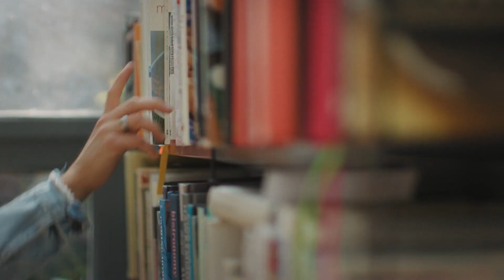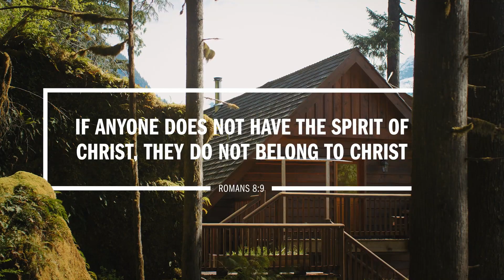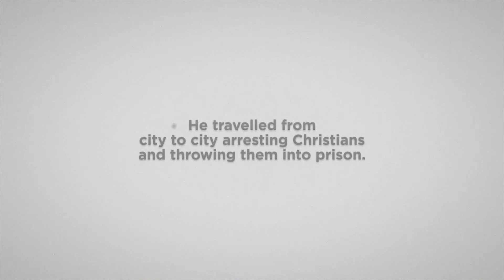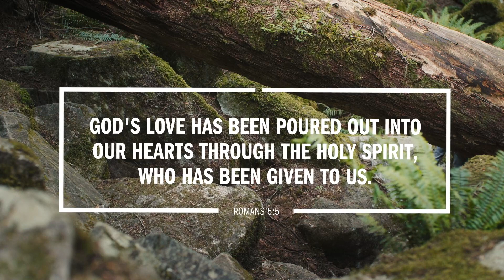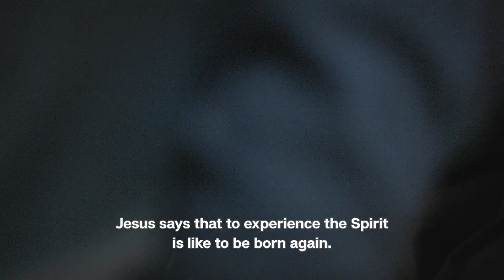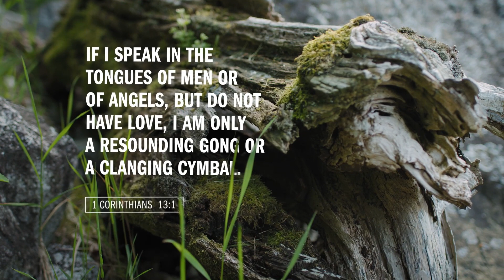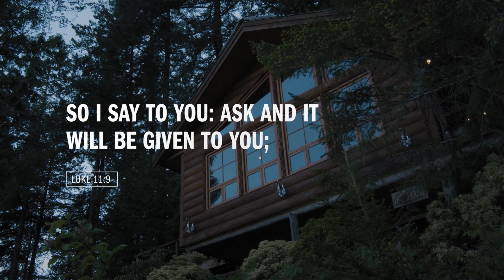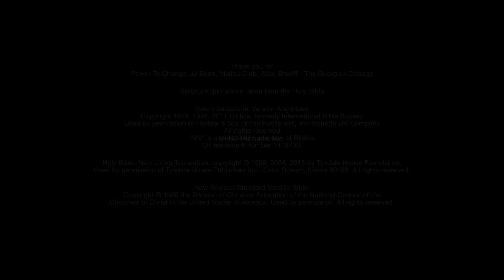Alpha Youth ep8 How Can I be Filled With the Holy Spirit